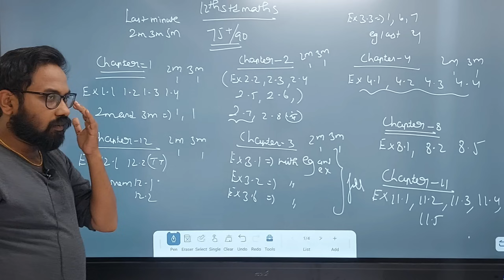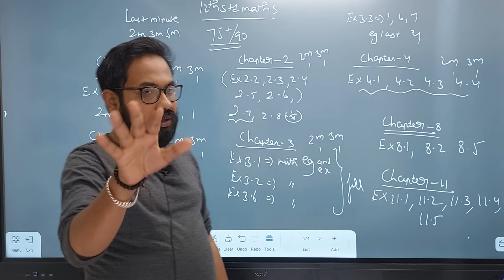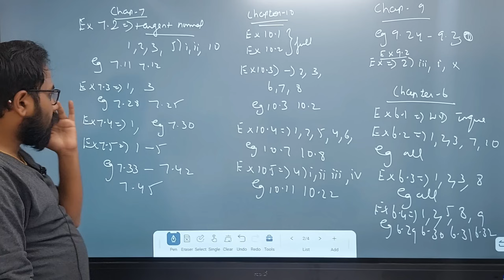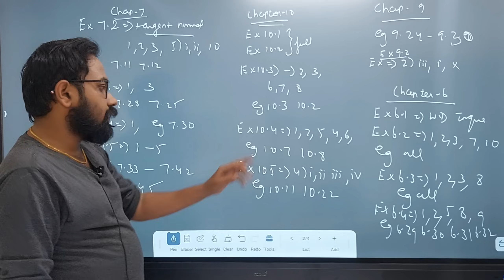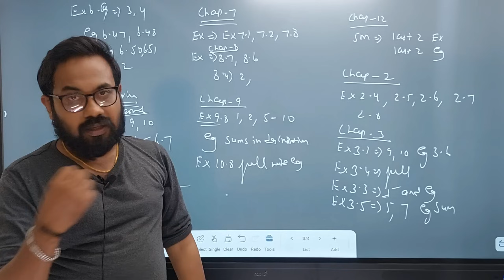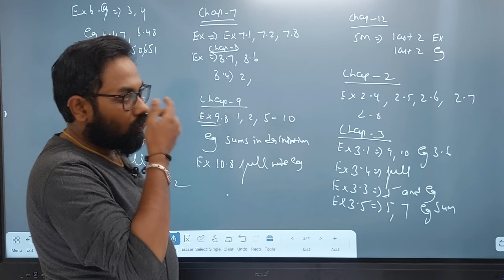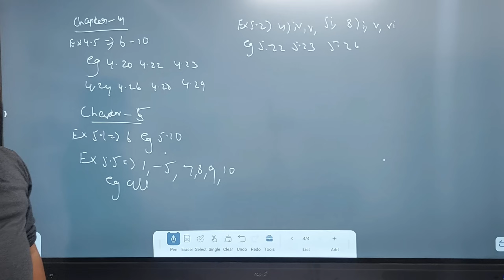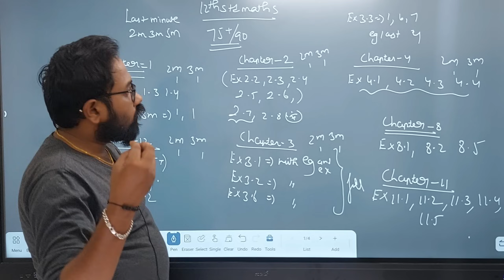12th Maths| last minute 75+/90 confirm| 2m 3m 5m-public exam 2024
12th Maths all chapters important  2m 3m 5m